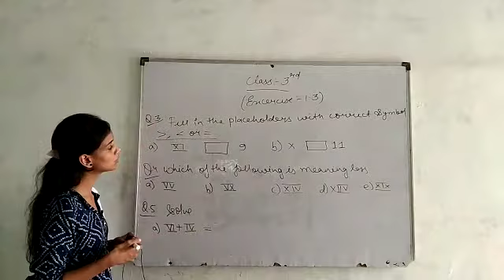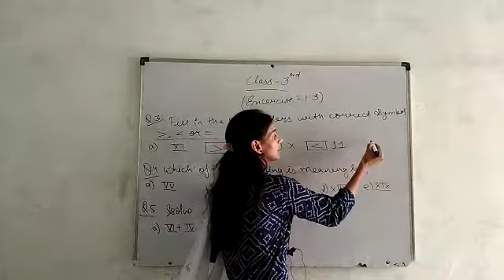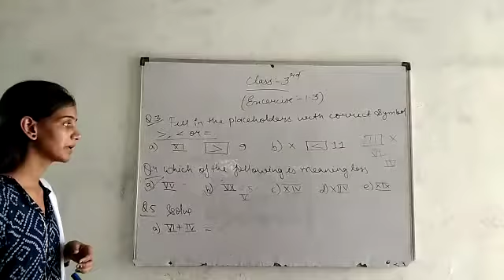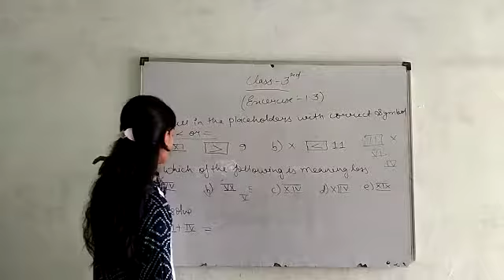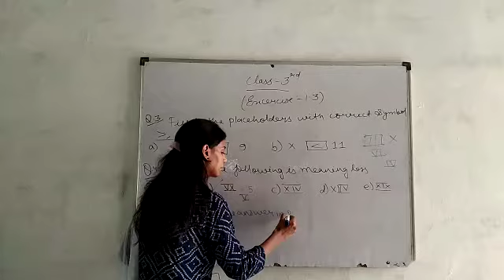CLASS -3:-- MATHS:- CHAPTER 1 NUMBERSPAT:- ROMAN NUMERALS PART 3 TAUGHT BY :- PRERNA MAM